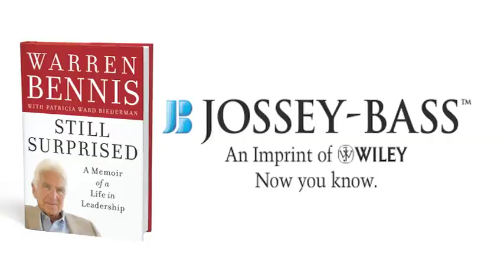Leadership Expert Warren Bennis on His New Book, "Still Surprised"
USC University Professor Warren Bennis, also a Distinguished Professor of Business Administration at the University of Southern California, talks about his new book, "Still Surprised: A Memoir of a Life in Leadership" (Jossy-Bass, 2010).

An internationally renowned "leadership guru," Bennis is also a 2001 recipient of USC's top honor, the Presidential Medallion, which is awarded to those who have brought distinction to the campus.